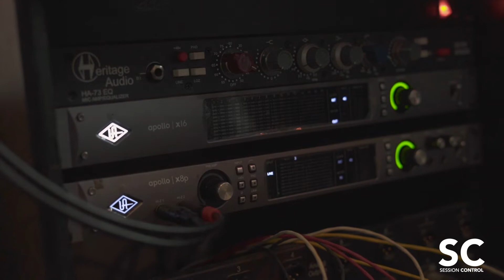Session Control sits down with Perfil SS and talks Pheonix inspiration and Mexican tradition 🇲🇽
Band: Perfil SS

Session Control sits down with Pheonix, Arizona band, Perfil SS. Perfil SS is managed by Lightweight Champion Leo Santa Cruz management team. In this interview they explain growing up in Pheonix representing the culture of Mexico, their upbringings inspiring their music and the pros and cons of being in a group. From Five One Nine Studios, check out this segment.

If you're an artist or studio owner,

SessionControl.co
Instagram.com/SessionControl
Twitter.com/SessionControl
Facebook.com/SessionControl
Artist: Instagram.com/Perfil_ss